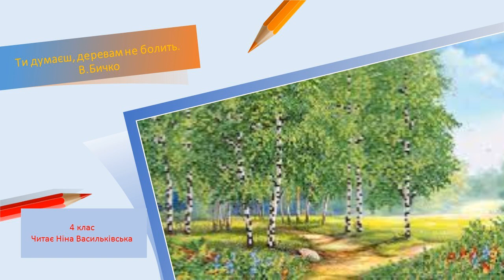Ти думаєш, деревам не болить. В. Бичко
Стався до оточуючого світу так, як би хотів, щоб ставились до тебе.